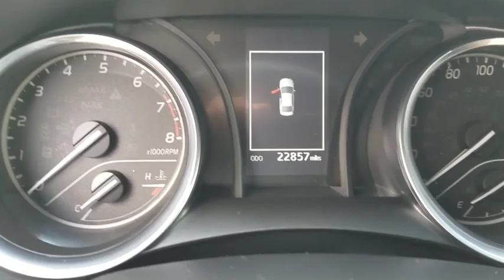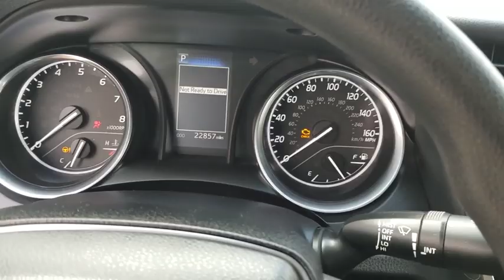2018 Toyota Camry Orange County, Garden Grove, Westminster, Santa Ana, Anaheim, CA R099831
Super White Used 2018 Toyota Camry available in Garden Grove, California at Toyota Place. Servicing the Orange County, Garden Grove, Westminster, Santa Ana, Anaheim, CA area.

Toyota Place
9670 Trask Ave

Certified. Camry Clean CARFAX. White Back up Camera, Prior Rental, ABS brakes, Active Cruise Control, Alloy wheels, Electronic Stability Control, Illuminated entry, Low tire pressure warning, Remote keyless entry, Traction control. Odometer is 6078 miles below market average! 29/41 City/Highway MPGToyota Details:* Transferable Warranty* Limited Comprehensive Warranty: 12 Month/12,000 Mile (whichever comes first) from certified purchase date. Roadside Assistance for 1 Year (for Toyota Certified Used Vehicles program), Limited Comprehensive Warranty: 12 Month/12,000 Mile (whichever comes first) from certified purchase date. Battery 8 years/100,000 miles (whichever comes first) from original in-service date. Roadside Assistance for 1 Year (for Toyota Certified Used Hybrids program)* Vehicle History* Powertrain Limited Warranty: 84 Month/100,000 Mile (whichever comes first) from original in-service date* Warranty Deductible: $50* Roadside Assistance* 160 Point Inspection (for Toyota Certified Used Vehicles program), 174 Point Inspection (for Toyota Certified Used Hybrids program)Call today and ask for our Sales Managers. ALL ADVERTISED PRICES EXCLUDE GOVERNMENT FEES AND TAXES, ANY FINANCE CHARGES, ANY DEALER DOCUMENT PROCESSING CHARGE, ANY ELECTRONIC FILING CHARGE, AND ANY EMISSION TESTING CHARGE.